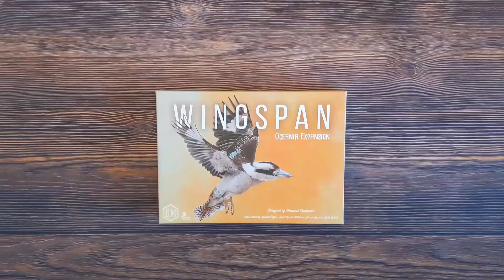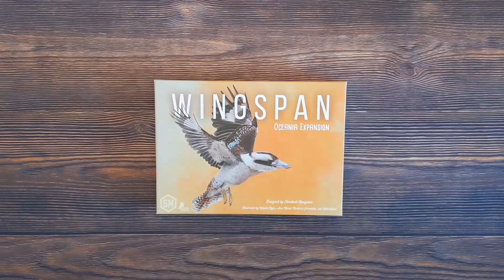Wingspan: Oceania - 3-Minute Unboxing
3-Minute Unboxing of Wingspan: Oceania Expansion from Stonemaier Games.

Today we'll unbox Wingspan: Oceania Expansion designed by Elizabeth Hargrave with artwork by Ana Maria Martinez Jaramillo, Natalia Rojas, and Beth Sobel. Wingspan: Oceania is the second expansion for Wingspan. In the Oceania Expansion, there are new bird cards with new end of game powers, new player boards and an all new food resource; nectar. It also includes new round goals and yellow eggs.

Musician: @iksonmusic